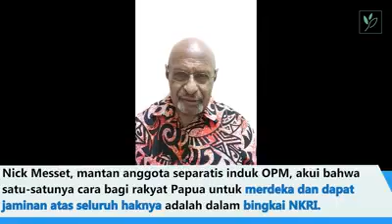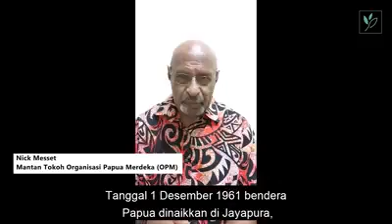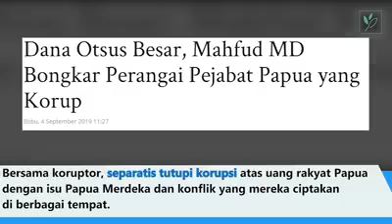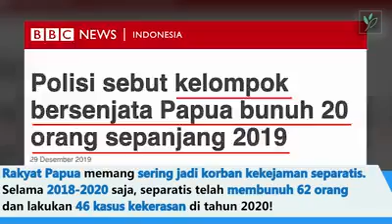Mari Bersama-Sama Jaga Persatuan dan Kesatuan Bangsa Untuk Indonesia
TNIMelawanCovid-19
DIRUMAHAJADULU
INDONESIALAWANCOVID 19
SAYANGIDIRIDANKELUARGADARICOVID-19
# Cucitangan
BersatuAtasiCovid-19
Bravo TNI
NKRI Harga Mati